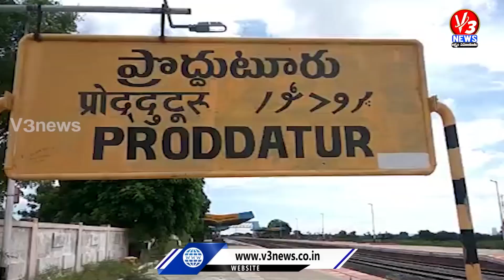మురుగు నీటిని అరికడతా